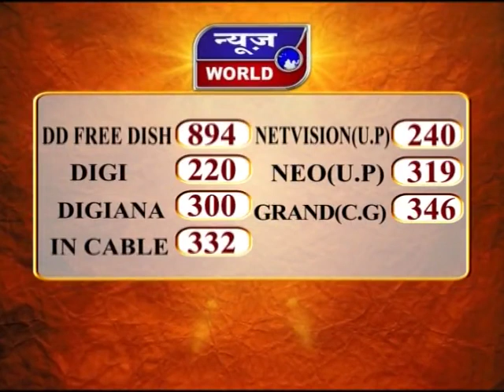News World - UP - मित्र पुलिस का अमानवीय चेहरा !